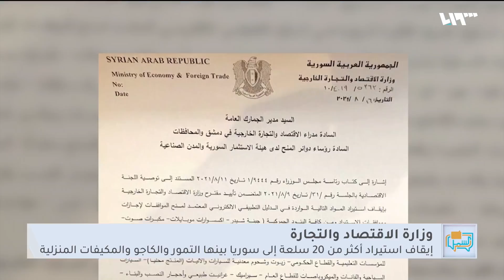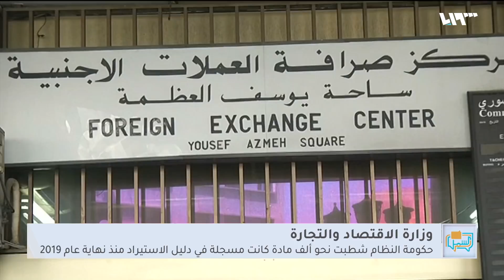ماهي المواد التي علّق النظام استيرادها وكيف سيؤثر القرار على السوريين؟ | لم الشمل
أعلنت وزارة الاقتصاد والتجارة الخارجية التابعة للنظام تعليق استيراد قائمة تتألف من أكثر من 20 مادة لمدة ستة أشهر، من دون توضيح أسباب القرار، وأضافت أن مدّة تعليق الاستيراد تمتد لستة أشهر من تاريخ صدور توصية اللجنة الاقتصادية ذات الرقم 31 بتاريخ الـ 9 من آب الجاري
تقديم: روان ترك وأحمد عقاد